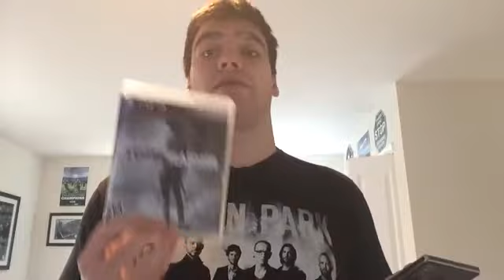Reviewing The Last Of Us+ Beyond Two Souls and Tomb Raider! All In One Take!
Why not make three reviews in one video? Seems legit, right?

Wanna add me on PSN? Be sure to write, "I'm a Subscriber" so I know I can accept your request

PSN:j2790

As always, "game the fuck on my friends!-Thyultimategamer

Enjoy these reviews! \M/

Also sorry I keep repeating the same introduction and such YouTube Capture would not allow me to record my three videos separately